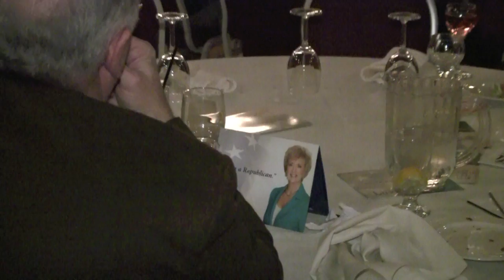Linda McMahon In North Haven And East Haven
On January 26th, 2010, Linda traveled to North Haven and East Haven to meet Republican Town Committee members from surrounding towns. Attendees shared their thoughts on Linda's campaign for U.S. Senate in Connecticut.